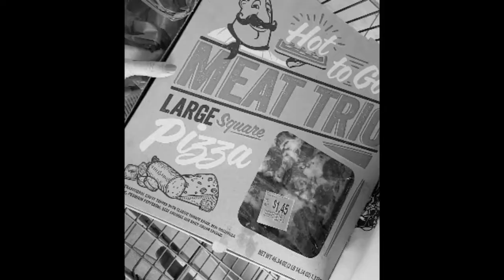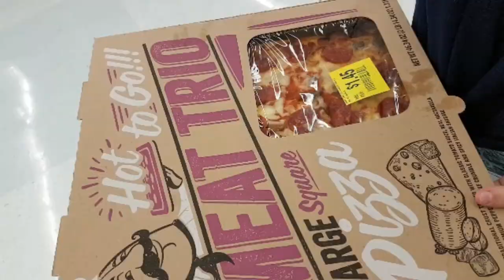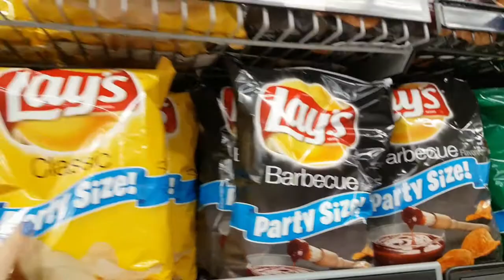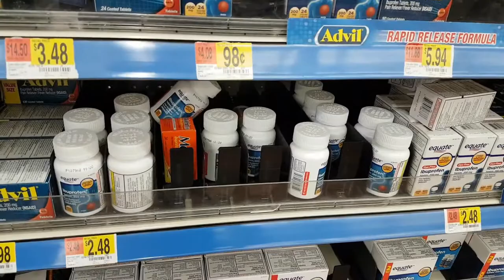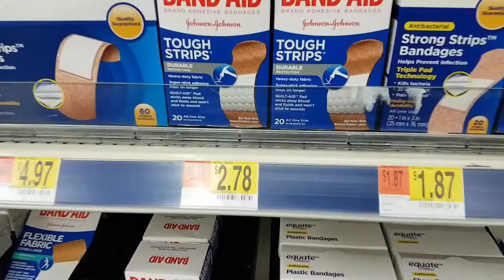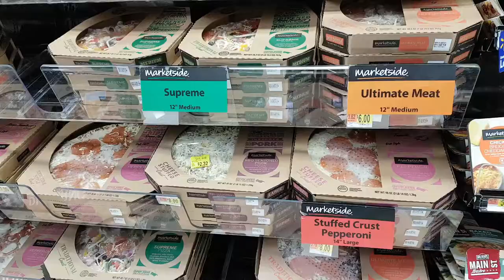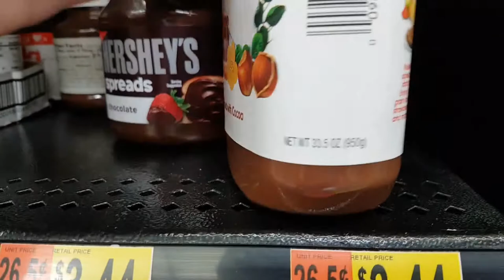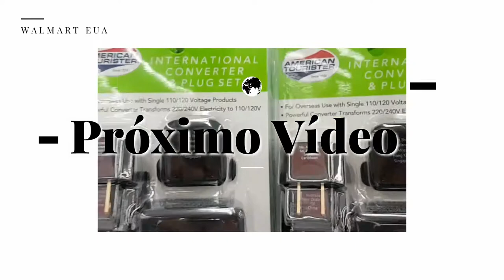WALMART EUA, perto do aeroporto de Miami: comidas, doces, bebidas e farmácia - Lares e Lugares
Walmart Supercenter 24h perto do aeroporto de Miami: fizemos uma conexão longa e aproveitamos para passear, antes de irmos para a Itália (também há vídeos sobre a Itália e cidadania italiana no canal).

Nesse vídeo você vai ver: doces e guloseimas (chocolates, Nutella, salgadinhos), cafés Starbucks e Mc Donald's, refrigerantes de sabores e tamanhos diferentes dos encontrados no Brasil, churrasqueiras, comidas diversas (pães, bolos/tortas de aniversário, calzone, comidas prontas), artigos de farmácia (medicamentos que se compra sem receita médica, além de termômetros e curativos - incluindo um que é líquido!) e um pouco de maquiagens.

Essa foi a primeira parte.

A sequência deste vídeo mostra: produtos Disney no Walmart do aeroporto de Miami, acessórios para viagem, artigos de artesanato, para bebês e pets.

MÚSICAS:

Mandrillo - Serena Giannini